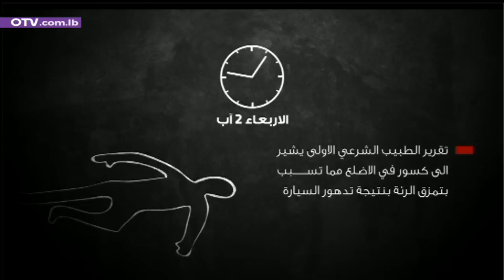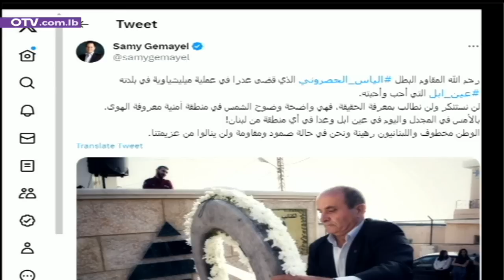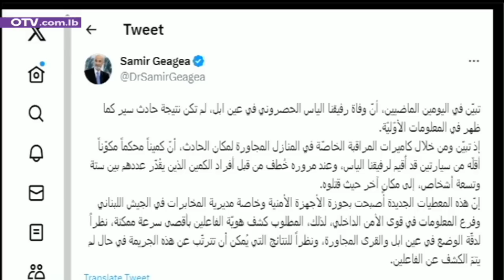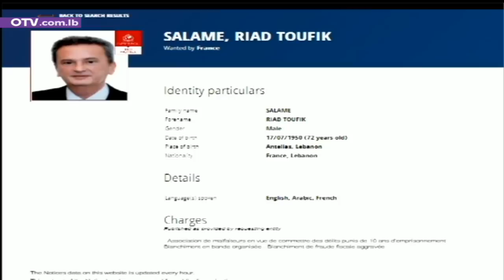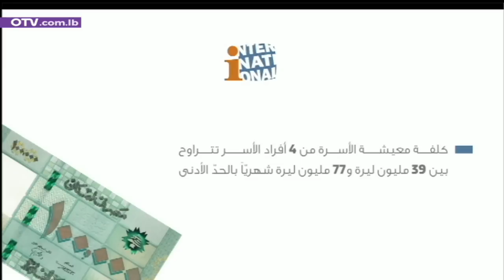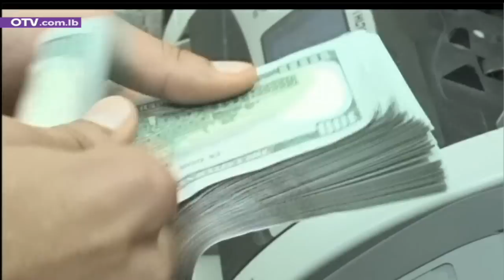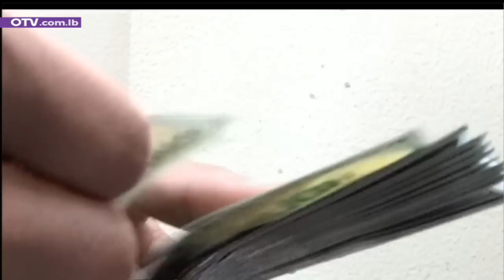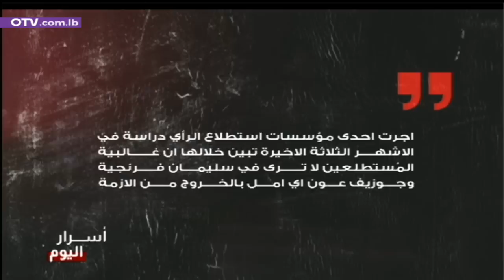رياض سلامة ضائع - النشرة المسائية ليوم الاربعاء 9 آب 2023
رياض سلامة ضائع. انها آخر ابداعات المنظومة، بفرعها القضائي-الأمني، الذي يعتقد انه قادر على الاستمرار في نهج الحماية المحلية الذي كان معتمَدا لشخصية ملاحقة ومدعى عليها بجرائم مالية خطيرة في اكثر من سبع دول حول العالم، وورد اسمُها في النشرة الحمراء للانتربول… وهي ابداعات تعيد الى دائرة الضوء كلاماً قيل قبل مدة عن امتلاك الحاكم السابق تسجيلاتٍ معينة، ربما تشكل اليوم التفسير الوحيد لاستماتة البعض في حمايته من القضاء.
رياض سلامة ضائع. لكنه ليس وحيدا.
فأموال المودعين ضائعة، والتدقيق الجنائي ضائع، والقوانين الاصلاحية ضائعة قبل قانون تشريع الإنفاق، والعدالة في انفجار مرفأ بيروت ضائعة، وعودة النازحين السوريين ضائعة، ورئاسة الجمهورية ايضا ضائعة في دهاليز المصالح الاقليمية والدولية، وزواريب العجز الداخلي، الذي شكل كلامُ سمير جعجع الاخير عن "تحالفات شيطانية" احد آخر مظاهرها، التي تعبّر عن فشله الذريع في ترجمة ما اعتبره انتصارا له في الانتخابات النيابية الاخيرة على المستوى السياسي، على وقع لَكْمة سددها اليه امس الاول احد اعضاء كتلته المضخمة كميل دوري شمعون، الذي استقبل طوني سليمان فرنجية "بالاحضان" في البيت المركزي لحزب الوطنيين الاحرار، ما استدعى تحركاً مضاداً لملحم رياشي اليوم الى السوديكو لتدارك الموضوع.
تبقى اشارة اخيرة، الى ان رئيس التيار الوطني الحر النائب جبران باسيل يتحدث هذا المساء، خلال المؤتمر الذي يقيمه التيار الوطني الحر في كسروان-الفتوح حول النزوح السوري، بحضور الرئيس العماد ميشال عون، وتنقل ال OTV الكلمة مباشرة على الهواء وعبر فايسبوك.